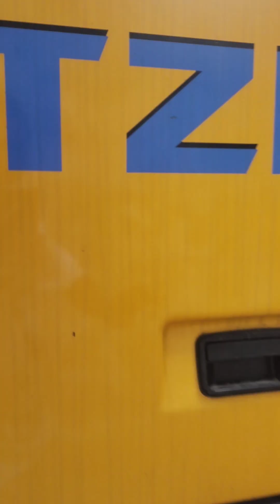TZCO Mini Excavator TZ 60 Excavator Viral Harga Murah Rp 347 Juta Kranggan Bekasi